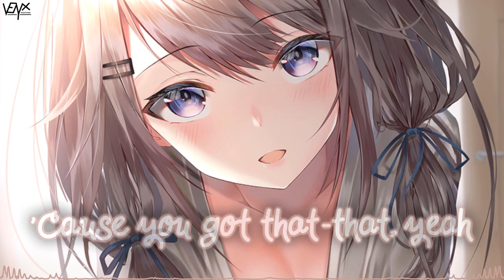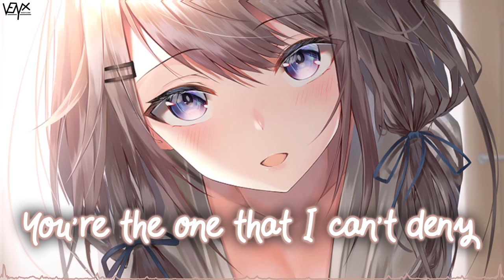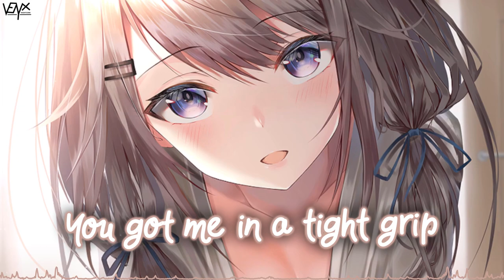「Nightcore」 Light Switch - Charlie Puth ♡ (Lyrics)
Get the best Justin Bieber Merch and SAVE 10% by using my code "PM-NIGHTCOREVENYX10"
Only over the following link ➥

Song ➥ Light Switch

Make sure to show your support to yk for their awesome artwork ^_^

[Charlie Puth]

📜 Lyrics:

[Intro]
Yeah

[Verse 1]
Why you callin' at 11:30
When you only wanna do me dirty? (Uh-uh)

[Chorus]
[Verse 2]
(Uh-uh, uh-uh)
But you never wanna be each others' (Uh-uh, uh-uh)

[Pre-Chorus]
All a sudden, I'm hypnotized (Hypnotized)

[Chorus]
When you're movin' your body around and around (Oh)

[Post-Chorus]
You want, you want, you want, you want (Yeah, yeah), you wanna keep me wantin' you
[Bridge]

[Post-Chorus]
Come on, come on, come on, come on, come on and (Oh) show me how you do (How you do)
You want, you want, you want, you want (Wanna keep me wantin' you, baby), you wanna keep me wantin' you

I own all upload and monetization rights on my uploads.